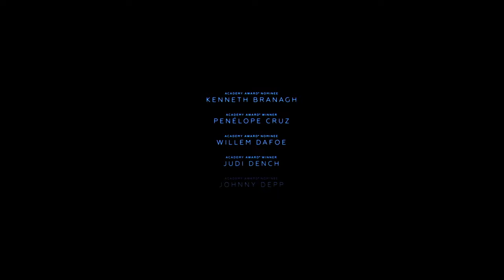Vražda v Orient expresu - druhý oficiální český HD trailer 2017